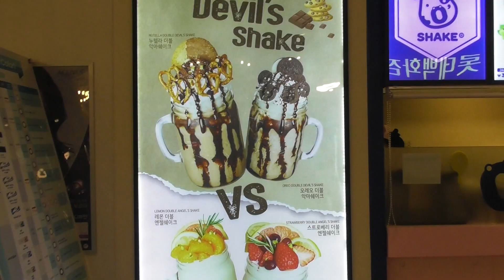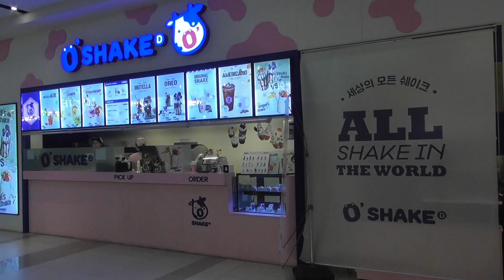【韓国】デビルシェイク飲んでみた！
お店：O'SHAKE(오쉐이크)
食べたもの：ヌテラダブルデビルシェイク

不器用ながらも全力で料理に挑戦していきます

(๑•̀ㅂ•́)و✧